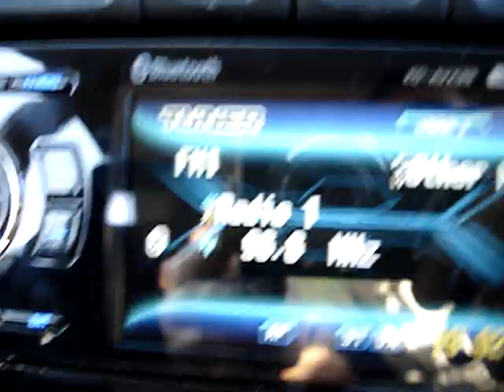JVC KD-AVX33 DISC Loading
It takes apr. 20 secs. to load the dvd each time you select it. With double layer dvd it takes twice which is apr. 40 secs.